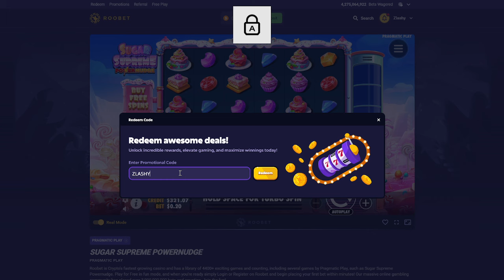SUGAR RUSH SUPREME POWERNUDGE BONUS BUYS PAYS SOME BIG WINS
Free $80

Free case!

3 Free cases!

FREE 1$

Free $1

DO NOT Play On The site(s) UNLESS you are 18+ years of age. Play responsibly .

You must be over 18+ to play on the site